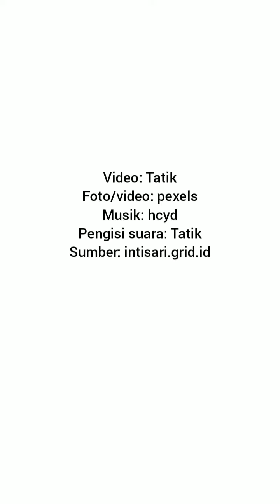Mengapa Kucing Belang Tiga Hampir Selalu Betina?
Kucing calico bukanlah ras kucing, melainkan kucing dengan tiga warna, yaitu putih, hitam, dan oranye. Tapi, mengapa kucing belang tiga ini selalu betina?